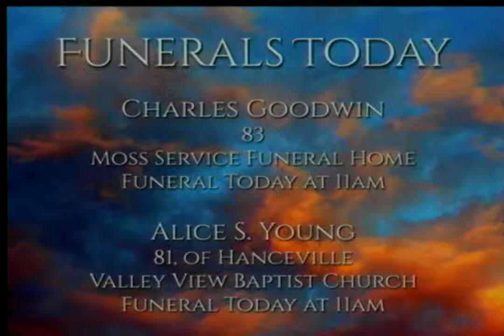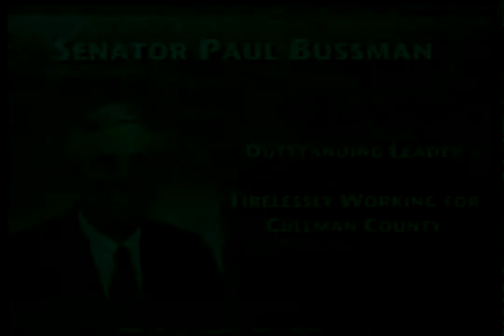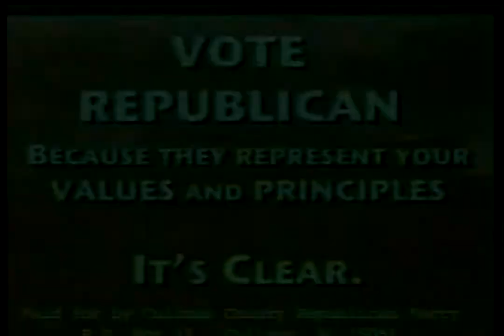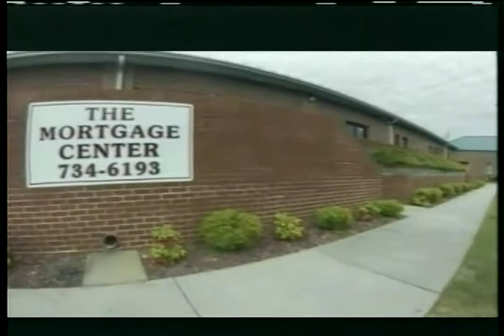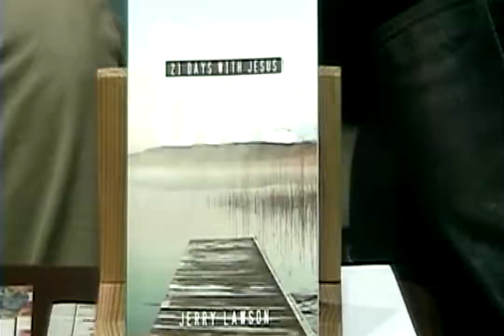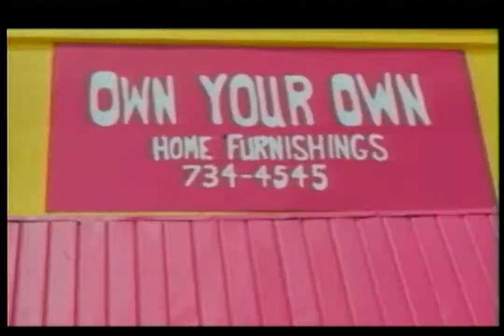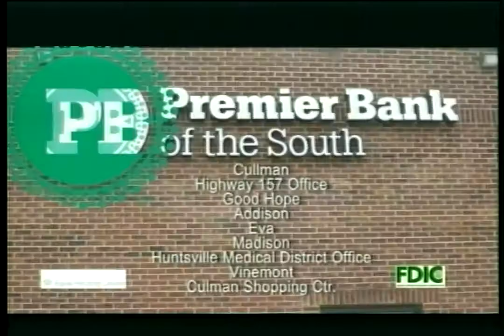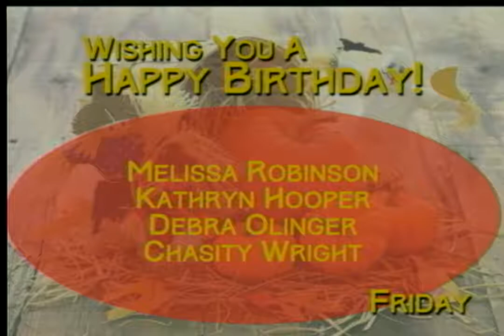Premier Bank Presents Today on 2 - October 31, 2014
Our guests today were Operation Christmas Child's Dave Ozment and author/pastor Jerry Lawson.